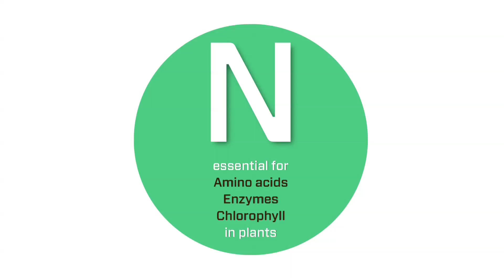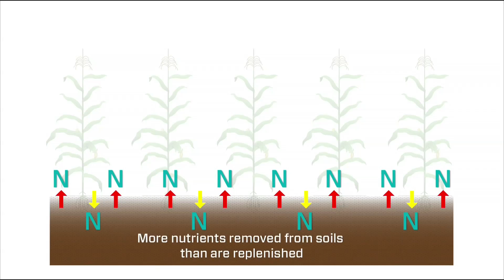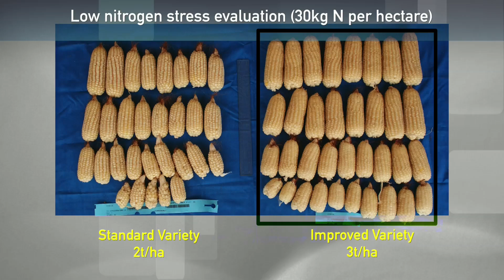Part 1 of 4: Nitrogen-use-efficient maize – a how-to for low-fertility soils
This four-part series of training videos targets breeders, technicians and students in maize research. Proceeding step by step, they jointly cover how to best manage low-nitrogen trials for nitrogen-use-efficient (NUE) maize. The three topics covered are site development, managing low-nitrogen trials and data collection. NUE maize helps to counter low-fertility soils for Africa’s maize production by developing improved maize varieties that respond better to small amounts of fertilizers The videos were produced by CIMMYT’s Improved Maize for African Soils Project jointly funded by the Bill & Melinda Gates Foundation and United States Agency for International Development.